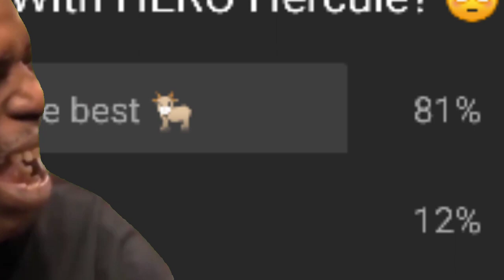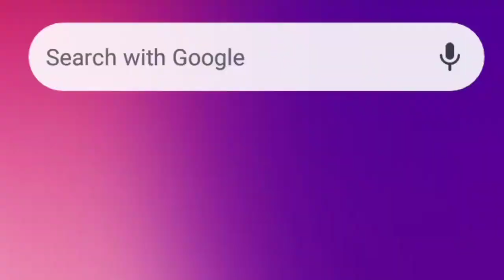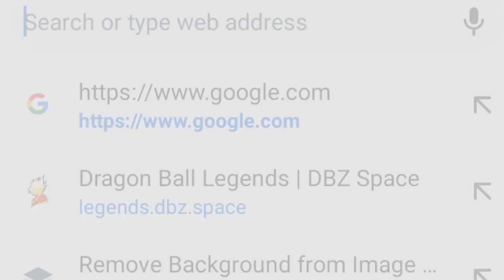1v3 Hero Hercule | Dragon Ball Legends | Funny Moments | #1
Hercule is truly the 🐐

i got the idea to start my own series from @Dragon ball Legends - OPE